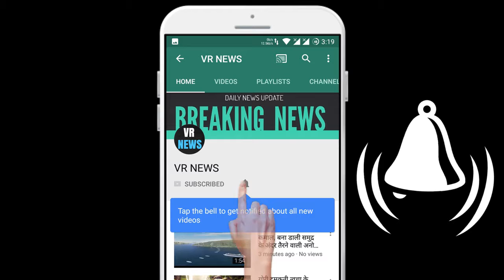बॉलीवुड रवीना टंडन ने किया खुलासा, 'टिप-टिप बरसा पानी' के वक्त बुखार के साथ ही इस दर्द से भी जू...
Bollywood Raveena Tandon revealed, Tip-Tip Barsa Pani was battling this pain along with fever, everyone remembers the film Mohra released in 1994. The film starred Raveena Tandon and Akshay Kumar. Raveena was well liked in the film. One song of this film was quite famous. The song was Tip Tip Barsa Pani. The song was filmed on Raveena Tandon and Akshay Kumar. This song is alive in people minds till date. This song filmed in rain is also memorable for actress Raveena Tandon. Raveena Tandon is one of Bollywood A-lister actresses. He has done all the memorable characters and films like this. But his song Tip Tip Barsa Pani really set fire in that era. This song became very popular. Raveena experience during the shoot of this song has also been excellent. Raveena told about shooting this song during one of her interviews. She told that she was very sick while shooting for this song. Shooting this song was extremely difficult for Raveena Tandon. She has revealed during an interview that she was in a lot of trouble during the shooting of this song. Raveena revealed in the interview that, This song was shot in 4 days. It was shot at the construction site where stones and nails were lying and had to be shot barefoot. Not only this song was about to rain, so I had to get wet. Further Raveena says, The water was very cold due to which I got fever. The biggest problem was that during this period my periods were going on. Hearing Raveena words, it is known that she must have been in a lot of trouble and trouble during this period. Explain that the film also featured actor Akshay Kumar. Jo was seen in this song with Raveena. Significantly, in the 90s, this song was so popular that its craze is still on people. In such a situation, this song is being recreated once again. This song will be in Akshay upcoming film Suryavanshi. Actress Katrina Kaif will be seen in this remake version of the song. Who stars in the film opposite Akshay Kumar in the lead role.

VR NEWS !!